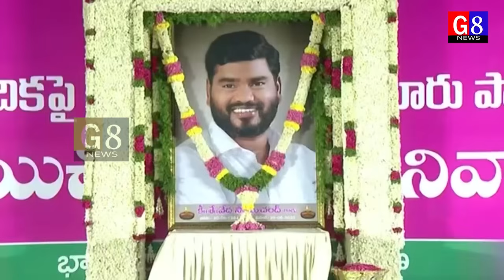ఏ దారిలో వస్తావో పాటమ్మ బిడ్డవు అయి Telangana Singer Sai Chand